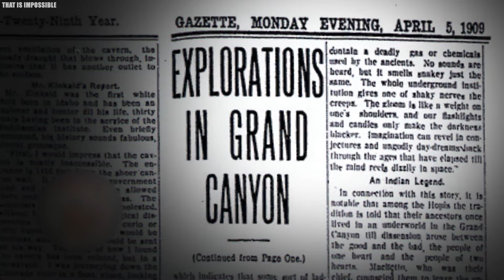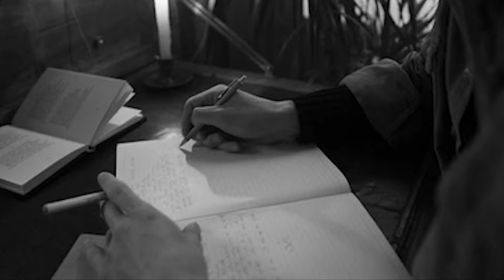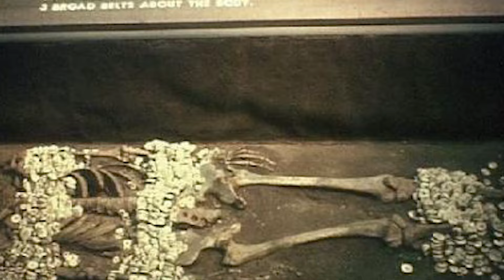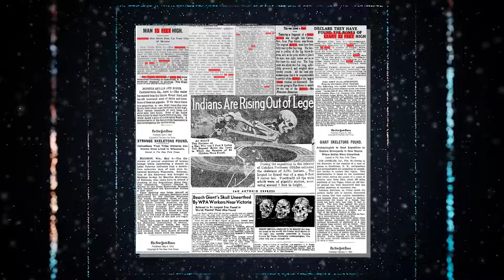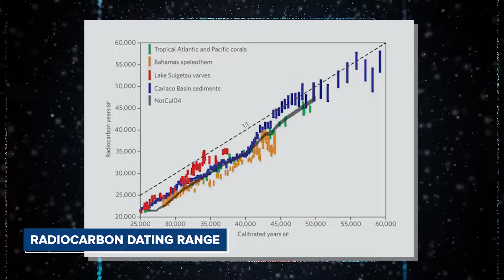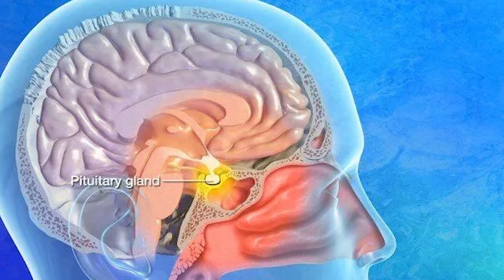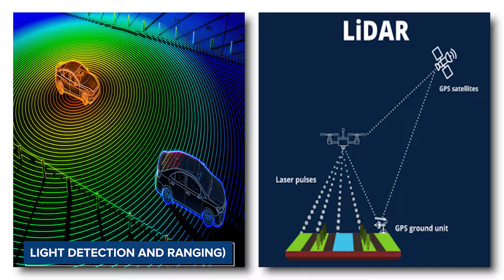Lost Archaeologist Finds Giant Skeletons Under The Grand Canyon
There are times when an archaeologist will go missing in their hunt for some answers. But most of the time, they never turn out with anything. On the other hand, there is a case of an archaeologist who disappeared and ended up finding some giant skeletons. What’s even more intriguing is the fact that these skeletons were found under the Grand Canyon. So, what happened? And how did the archaeologist even get lost? Let’s find out.